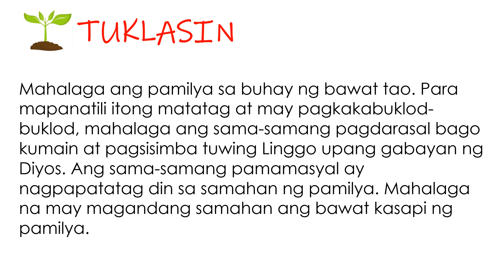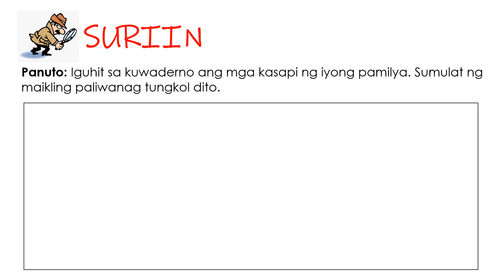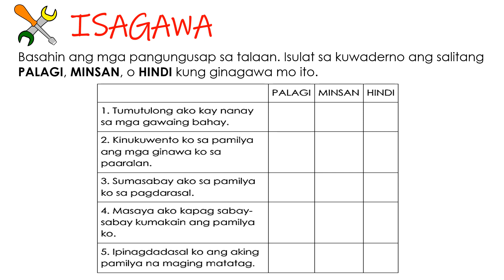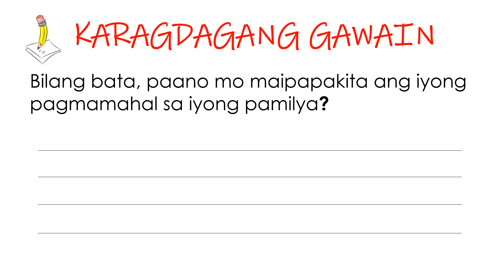ESP (Pagbubuklod buklod ng pamilya)